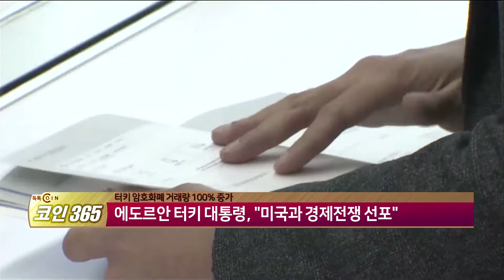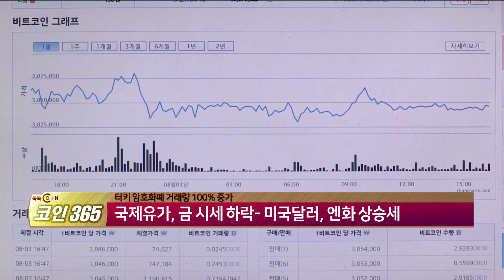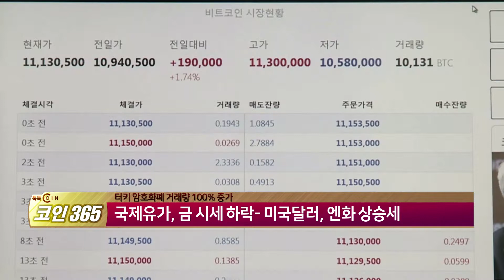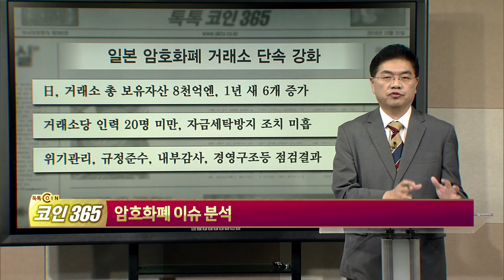[톡톡코인365] 터키 암호화폐 거래량 100% 증가